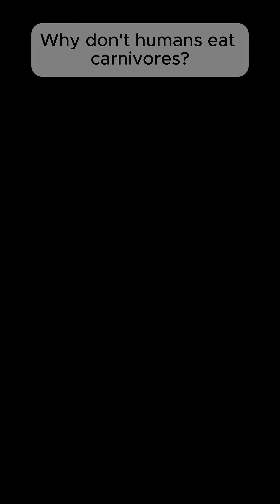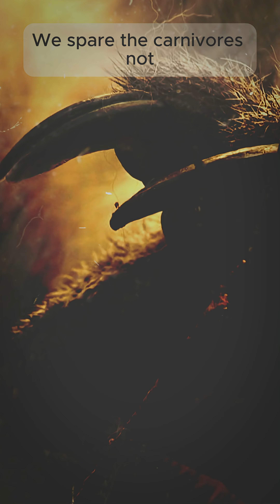11. The Predator's Paradox, why humans don't eat carnivores?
Why don't humans eat predators? No tiger steaks, no lion burgers, no eagle meat—ever wonder why carnivores never appear on menus despite humanity eating nearly everything else? The answer isn't just taste or cost. It's bioaccumulation, ancient survival wisdom, and a mathematical reality that makes predator meat literally toxic. This is the predator's paradox.You've eaten beef, pork, chicken, lamb—all herbivores or omnivores. But never wolf, never bear, never shark (well, not intentionally). I'm revealing why carnivore meat tastes absolutely terrible (ammonia, bitterness, a fishy chemical aftertaste that coating your throat), why it's economically absurd (20kg of feed for 1kg of tiger vs. 2kg for chicken), and most importantly, why it's genuinely dangerous through bioaccumulation—the concentration of toxins up the food chain. When predators eat prey containing mercury, PCBs, and microplastics, those toxins compound exponentially. Shark meat can contain mercury levels 50,000x higher than seawater. One serving delivers more toxins than drinking 10,000 liters of ocean water. This video explores why every major religion independently banned carnivore consumption (Jewish kashrut, Islamic halal), how Minamata disease killed thousands from bioaccumulated mercury, and why pregnant women are warned never to eat large predatory fish.